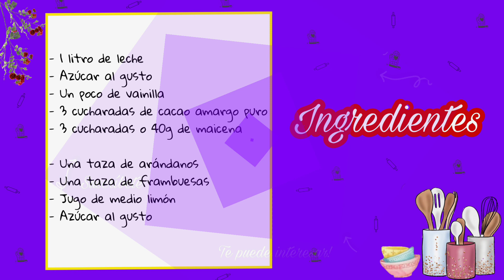¡FÁCIL Y DELICIOSO POSTRE, ME ENCANTA PREPARARLO! Paso a paso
Gracias por ver el video, no olvides que si yo pude tú también puedes, en mi canal vas a encontrar recetas tanto dulces como ensaladas, rico, fácil y nutritivo, aquí te dejo todo lo que necesitas saber.

Hoy amigos y amigas les comparto esta receta que me encantó cuando la conocí, la pueden hacer con cualquier tipo de leche y queda exquisito, para disfrutar en familia, espero lo disfruten.

INGREDIENTES:

-1 litro de leche
-Azúcar al gusto
-Un poco de vainilla
-3 cucharadas de cacao amargo puro
-3 cucharadas o 40g  de maicena

-Una taza de arándanos
-Una taza de frambuesas

No olvides SUSCRIBIRTE que es ¡GRATIS! y activar la campanita de notificaciones, si tienes una idea para un próximo video o quieres algo en especifico comentalo, nos vemos en otro video.